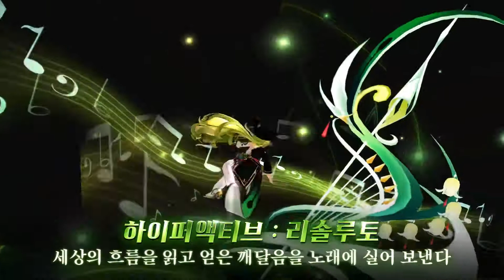『Elsword KR』Rena 4th path update